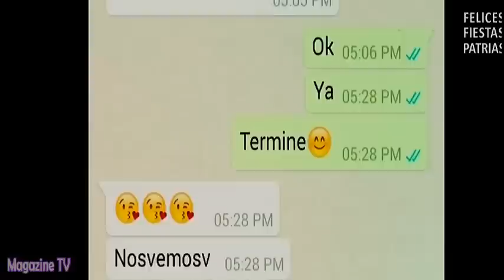ESPECTÁCULOS 25/07/16 ¡ARRASA CON TODAS! JOSHUA IVANOFF ACEPTÓ QUE TUVO UN AFFAIRE CON DEYSI ARAUJO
!No Discrimina¡, Jhosua Ivanoff ha dejado mas que claro que no hace ninguna distinción cuando se trata de conquistar a las mujeres de nuestra farándula.

ESPECTÁCULOS CON JAZMÍN PINEDO 25/07/16
ESPECTÁCULOS 22/07/16 PROGRAMA COMPLETO
ESPECTÁCULOS LUNES 25 DE JULIO DEL 2016
25/07/16